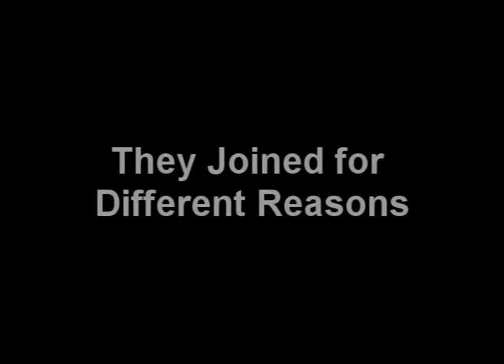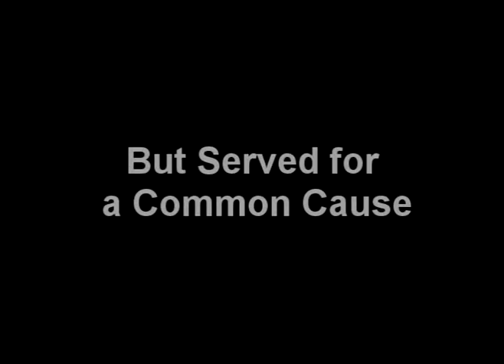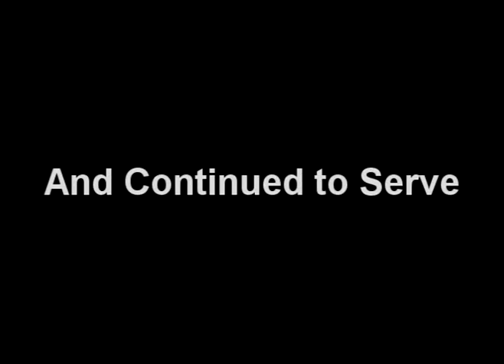Veterans History Project 2009 Compilation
Marking Veterans Day and recognizing the service of distinguished Alaska service members, U.S. Sen. Mark Begich has announced the inclusion of video accounts from three more Alaska veterans to the Library of Congress Veterans History Project (VHP). The Veterans History Project currently houses accounts from 92 veterans who claim Alaska as their home state with periods of service dating back to World War II.

The three newly-accepted submissions were collected by the office of Sen.Begich. Parts of their accounts have been compiled to produce this video. The accounts accepted included in the video are from:

Born on St. George Island, served in the Marine Corps during the Korean War, from 1951 to 1954, and later as an officer in the Alaska National Guard. Lestenkof helped various communities after the 1964 Good Friday Earthquake.

Born in Springfield, MA, served in the Army during the Afghanistan and Iraq conflict, 2001 to the present. Currently stationed at Elmendorf AFB. Wounded in Iraq by an IED in April 2007.

Born in Memphis, TN, served in the Army during Vietnam and before, from 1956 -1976. Bailey was trained as an airplane/helicopter mechanic in the service, and became a mechanic as a private citizen for private planes.